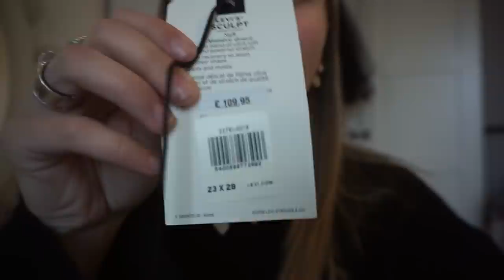Haar blond verven & Dunkin Donuts ✰ Weekvlog No.71 || Fleur Nijbacker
☆ SOCIALS

☆ FILMEN
Camera: SONY A5100
Editing: iMovie

18 jaar (13 februari 2000)

1.60 meter

Liefs, Fleur